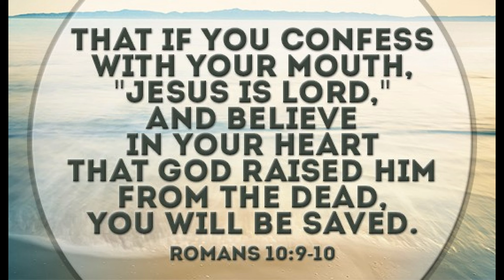I Was Playing Basketball On The Prison Yard & A Fight Broke Out After I Got Fouled